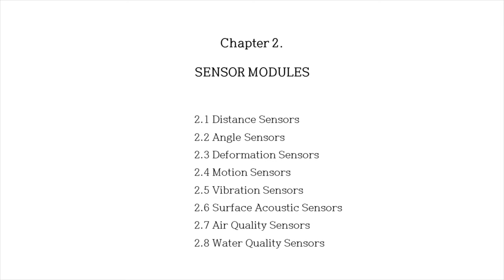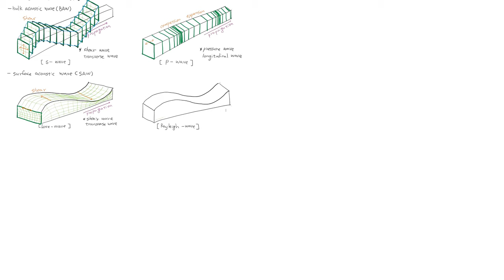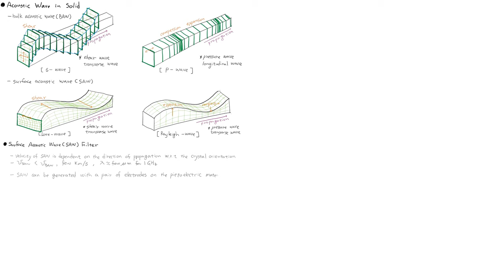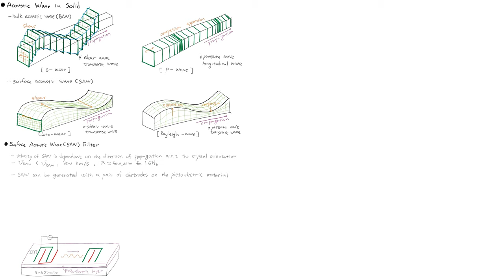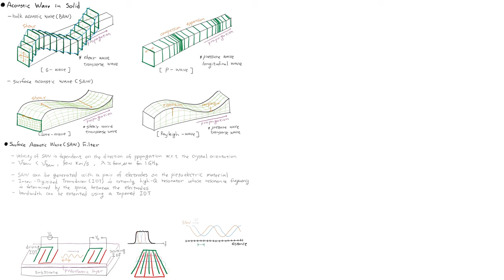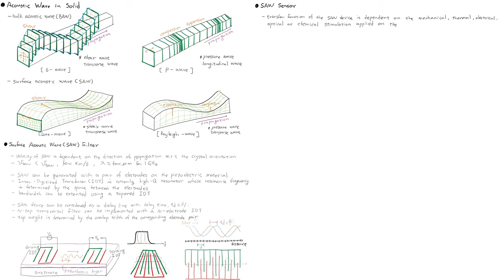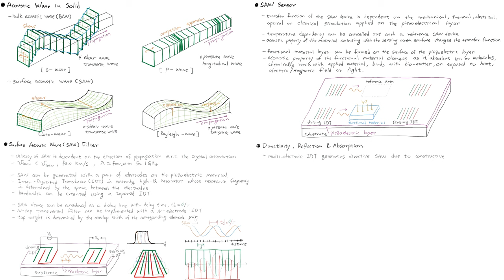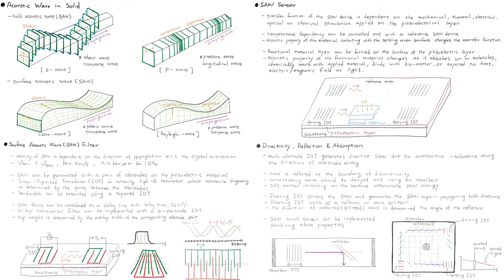2 Transducers and Sensor Modules